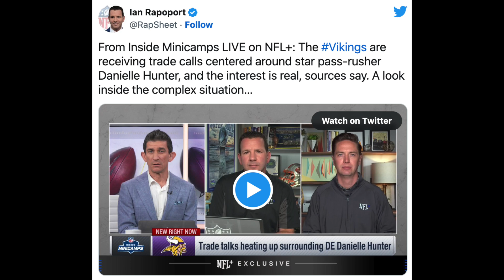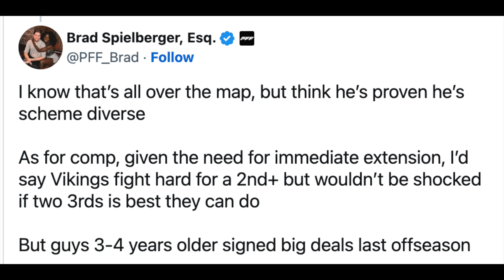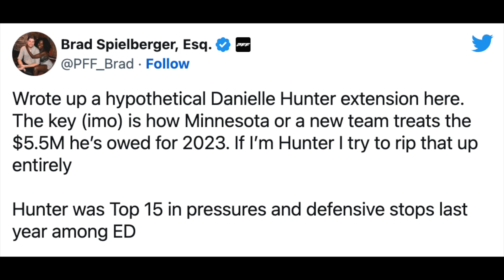Vikings Listening To Trade Calls For Danielle Hunter! Should The Bears Make A Move For Him?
In today's video, I give you guys my thoughts on if the Bears should make a move on Danielle Hunter.